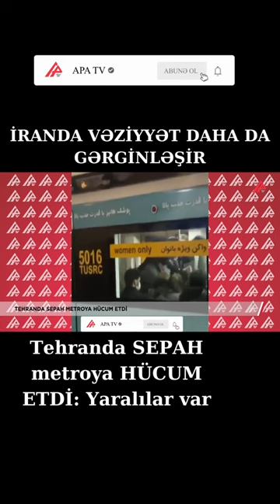Tehranda SEPAH metroya HÜCUM ETDİ: Yaralılar var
İranda molla rejiminə qarşı etiraz aksiyaları daha da şiddətlənib.

APA TV “Mouze“ teleqram kanalına istinadən xəbər verir ki, azadlıq etirazlarının 62-ci gecəsində paytaxt Tehranda SEPAH üzvləri metroya hücum edib.

Onlar sərnişinlərə atəş açıblar. Qatarda təşvişə düşən insanlar qorxu dolu anlar yaşayıb. Sərnişinlər arasında xəsarət alanların olduğu bildirilir.